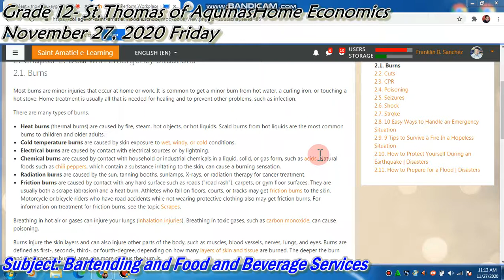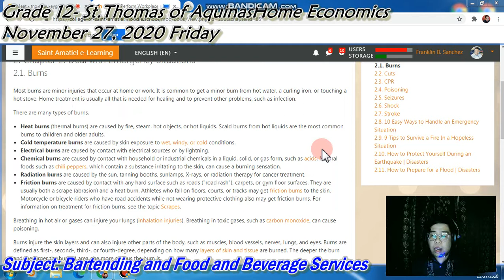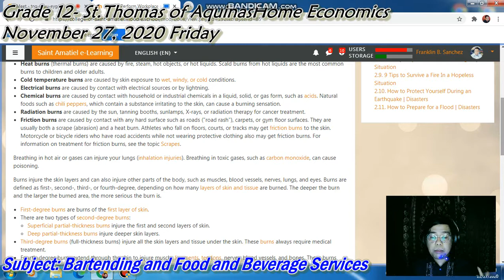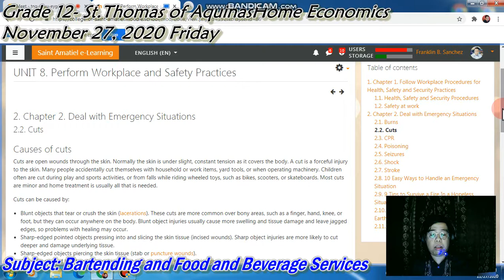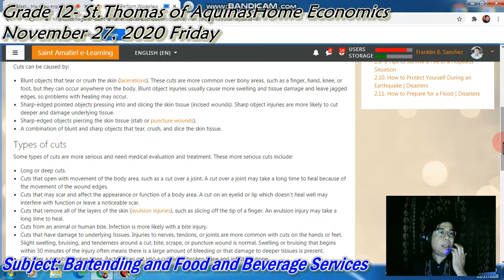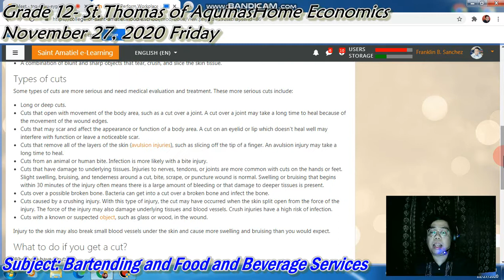GRADE 12 BARTENDING PART 2 | PERFORM WORKPLACE , HEALTH AND SECURITY PRACTICES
Safety refers to procedures and other matters taken to keep workers from being injured or getting sick. Security overlaps safety somewhat because it can also mean protecting workers from injury, but it is broader and refers to other threats as well, such as sexual harassment and theft. Business owners have an interest in the health of their employees, not only because they provide health insurance and workmen's compensation insurance for them, but because a healthy environment increases productivity.